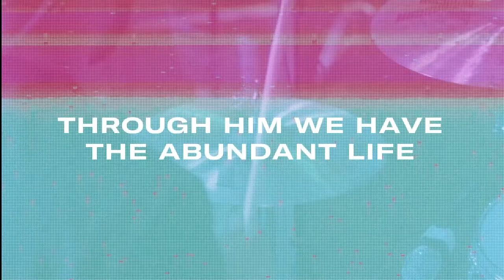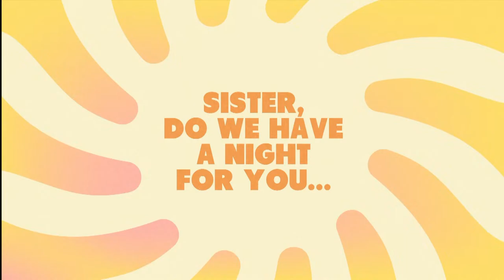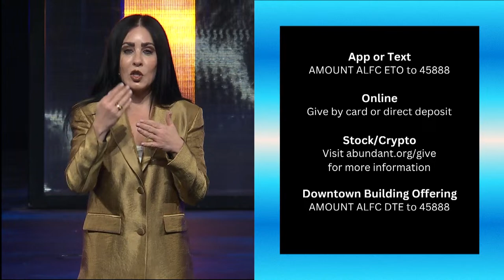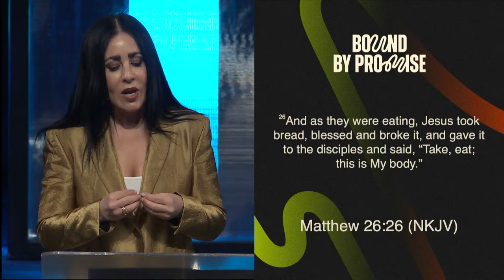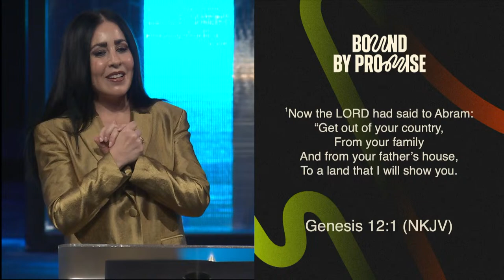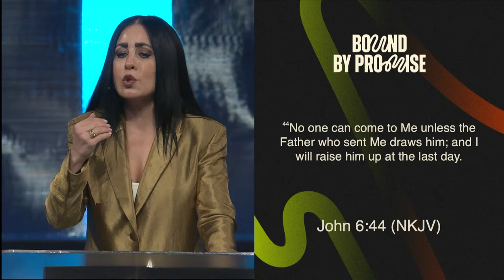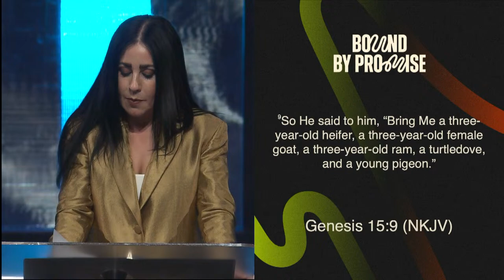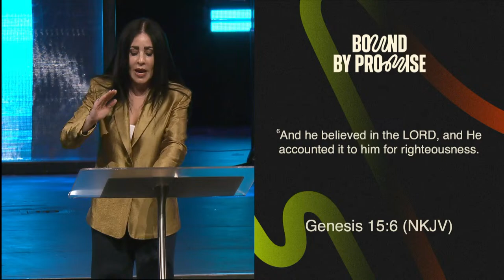ChurchOnline | Bound By Promise: Part 1